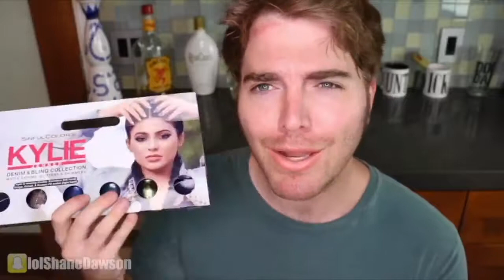SHANE DAWSON TALKING LIKE A GIRL FOR ONE MINUTE STRAIGHT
I love my baby shane. The way he speaks always cracks me up.